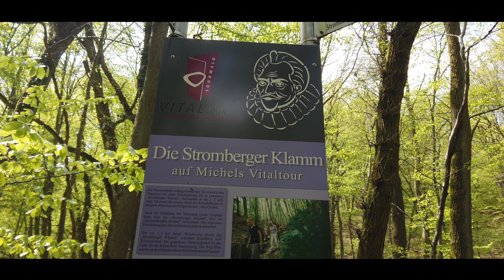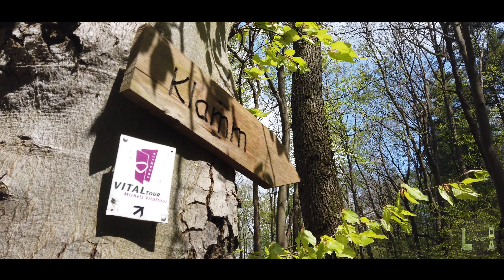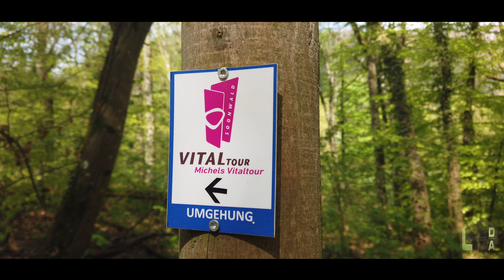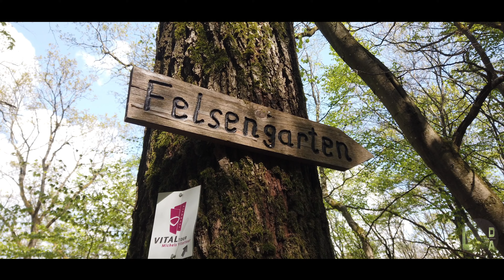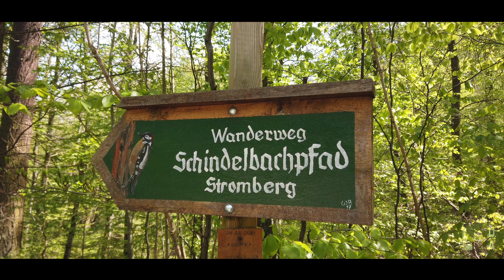Auf der Suche nach dem Paradies | Folge 13 | Stromberger Klamm | Wandern Hiking 4K